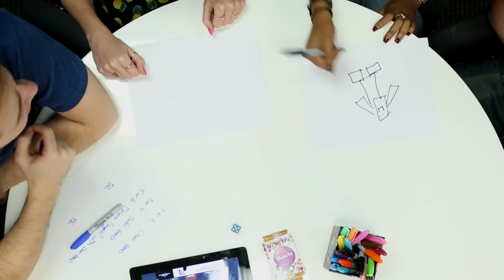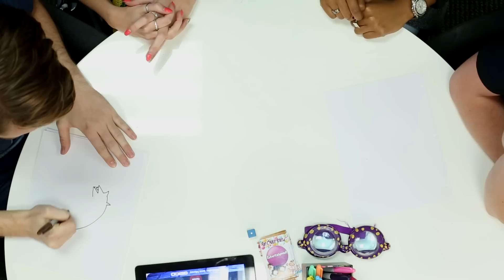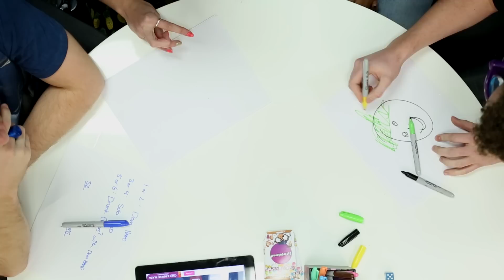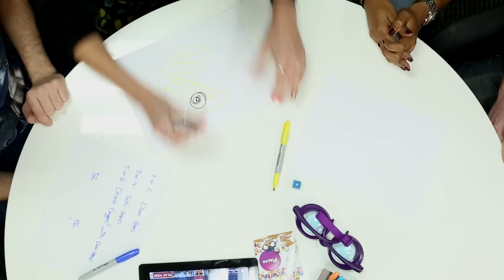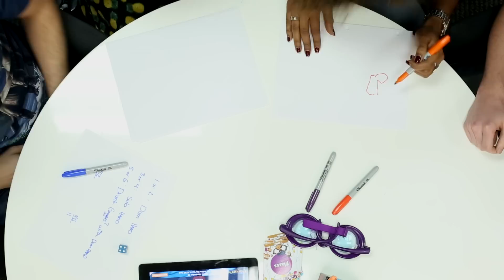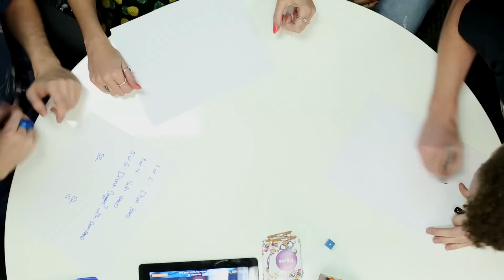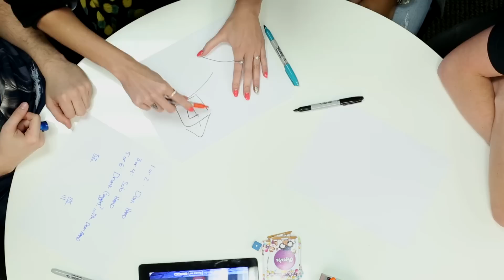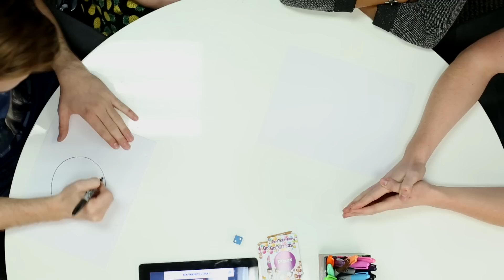Draw Wars: A New Hope!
It's Nerd vs. Production in a crazy new Draw Wars!

ATTN: SourceFedNERD
6433 Topanga Canyon Blvd #805

Special Guest: @sophotlorena @zacchaeus92